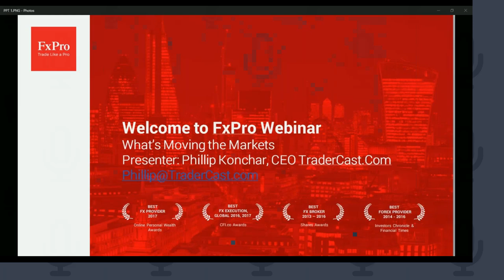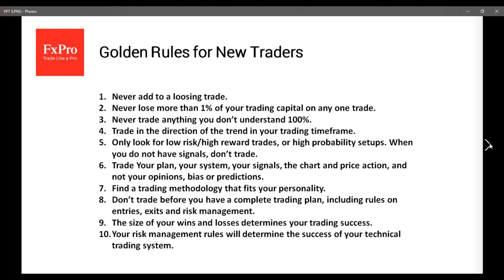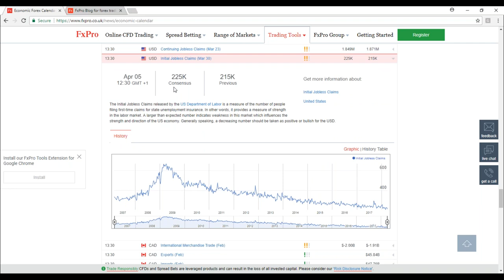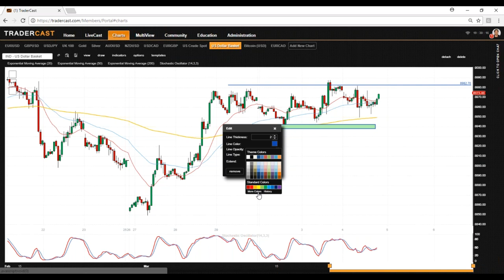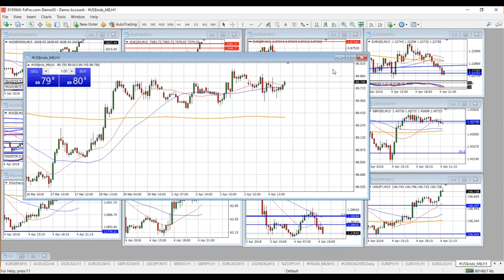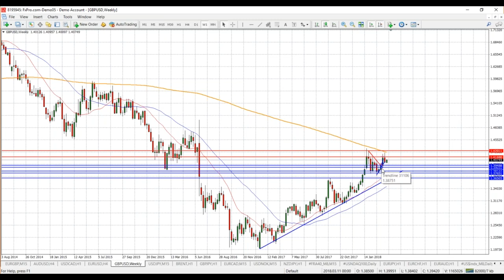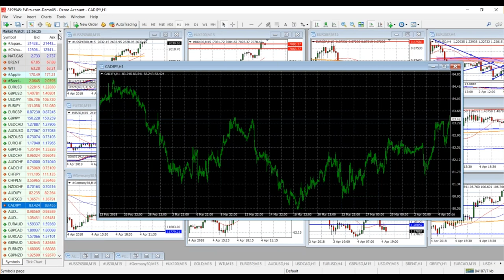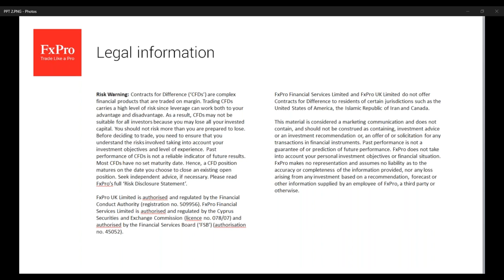What's Moving the Markets with Phillip Konchar - 04.04.2018 | FxPro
Trading CFDs & Spread Betting involves significant risk of loss.

"Whats moving the Markets" is a series of 1-hour webinars hosted by industry expert and professional trader Phillip Konchar, who will be providing topical analysis on which instruments are moving in the markets each week, and the events and announcements that may affect them.

FxPro is a leading online broker with offices in the UK and Cyprus. In over 10 years as an industry leader, FxPro has evolved from being an online broker specialising in currency trading CFDs (‘foreign exchange’) only, to diversifying its CFD offering with the addition of five additional asset classes. FxPro remains focused on providing clients with professional trading conditions, advocating the adoption of fair and transparent trading practices across the industry.

FxPro UK Limited is authorised and regulated by the Financial Conduct Authority (registration no. 509956). FxPro Global Markets MENA Limited is authorised and regulated by the Dubai Financial Services Authority (reference no. F003333). FxPro Financial Services Limited is authorised and regulated by the Cyprus Securities and Exchange Commission (licence no. 078/07) and authorised by the Financial Services Board ('FSB') (authorisation no. 45052). FxPro Global Markets Ltd is authorised and regulated by the SCB (license no. SIA-F184).